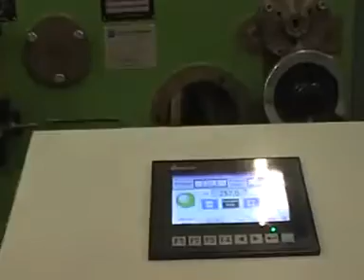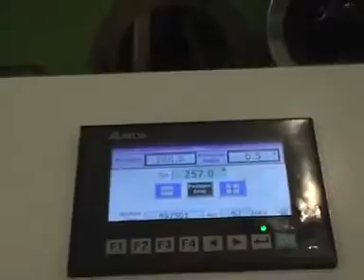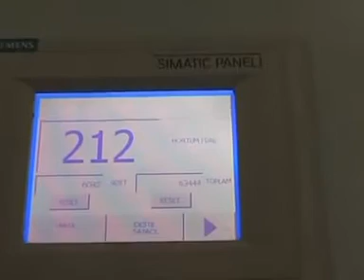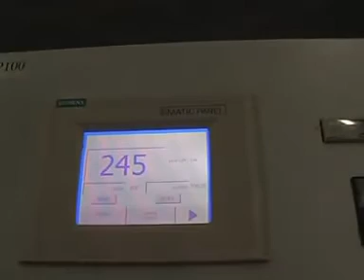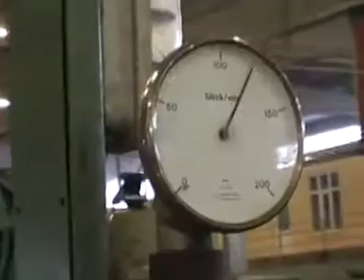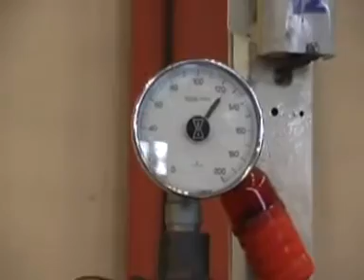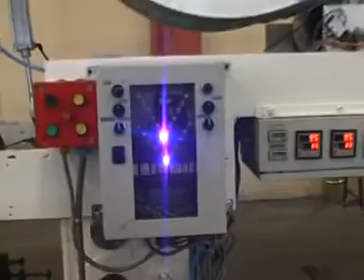W&H Sack Production Line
WINDMOLLER COMPLETE PACKAGE
AMV 2170 Windmoller Universal Tuber Line
Manufactured 1982, revised 2009
Capable of both flush cut & stepped end tubes
4 colours flexo print inline
Up to 4 plies
Working speed: 220 rev/min
Bag width between: 30cm-65cm
Tube length between: 55cm-131cm
Our Ref: S53674